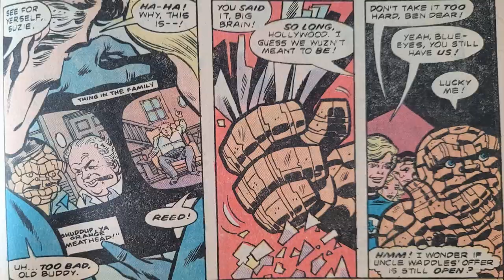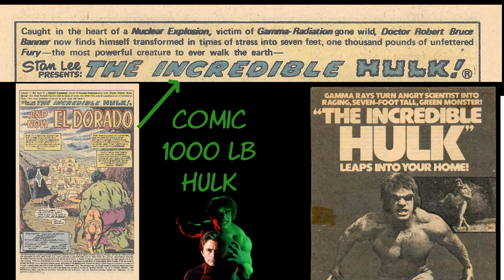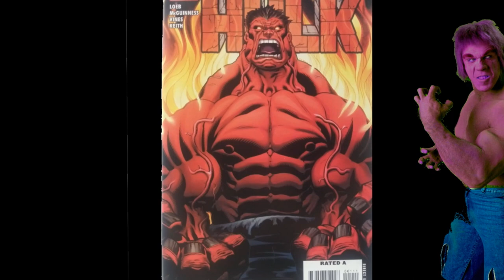Hulk TV Show Facts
In this video we present facts about the Incredible Hulk TV show with Bill Bixby and Lou Ferrigno from the 1970's and early 80's.

We have found fascinating trivia facts from the Incredible Hulk TV show that started in 1978 like what roles the very large actors Ted Cassidy and Richard Kiel played on the TV series.

Stick toward the end to learn about the very first cameo Stan Lee ever did, which he did on the Incredible Hulk, and can you guess which episode Jack Kirby did a cameo on the Incredible Hulk television series. Find out toward the end of the video.

Please check out my author's page for funny comics, sci-fi novels, and more books that I have written and drawn and bookmark it for the upcoming original superhero comic I'm working on now called Liberty Ace!